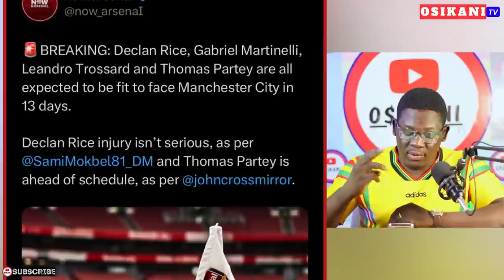MOHAMMED KUDUS ANSWERS 14 QUESTIONS…GOOD NEWS ON THOMAS PARTEY + BLACK STARS COACH CHRIS HUGHTON